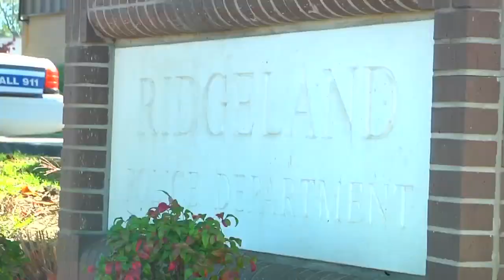Crime Crisis: One-on-one with Ridgeland Police Chief John Neal